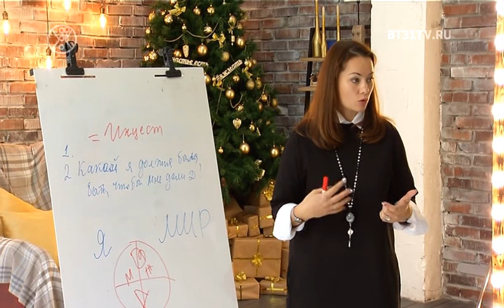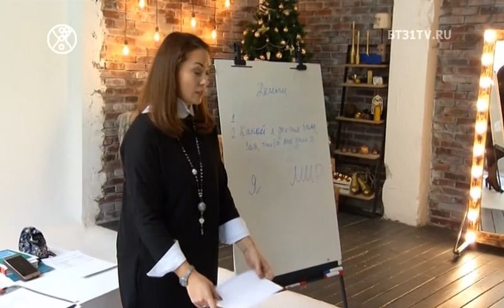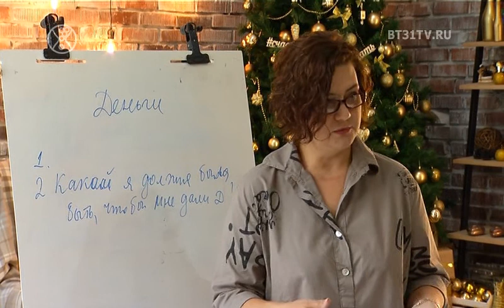Мастер-класс "У ВАС РЕБЕНОК"